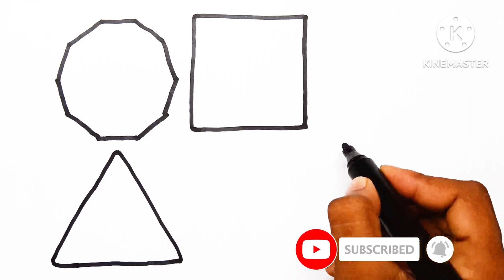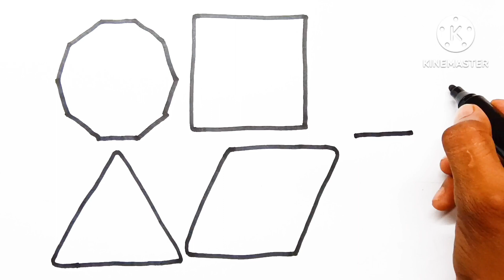Learn Shapes,Colors,Educational video for Kids | 2d shapes drawing | Preschool Learning for toddlers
decagon
nonagon
semicircle
arrow
Triangle
circle
heart
star
Pentagon
square
shapes
rhombus
parallelogram
trapezoid
heptagon
octagon

learn shapes
2d shapes
learn colors
2d shapes for kids
shapes drawing